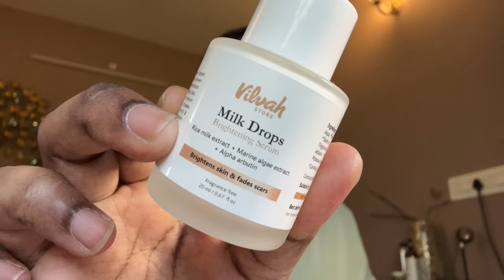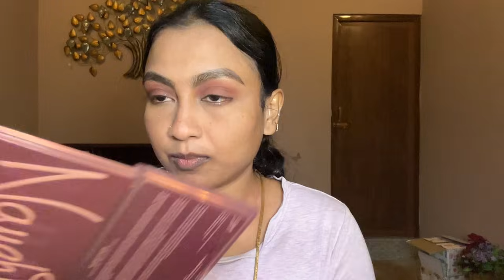*My Brother’s Wedding Vlog* - Dewy & hydrated skin in 2 steps ft. Vilvah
Indulge in Vilvah’s collection of organic skin and hair care products. What’s more?  Get a special discount by clicking on the